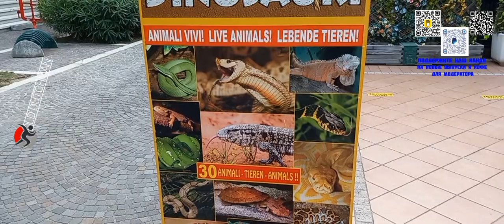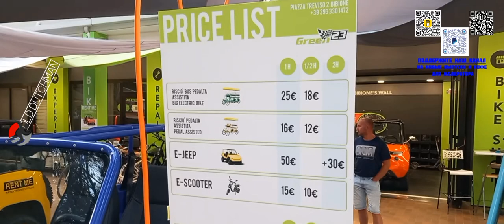Адриатика.Отпуск в Италии.Бибионе.Прогулка по городу и вечерний базар.BIBIONE.ADRIATICO.VENEZIA.